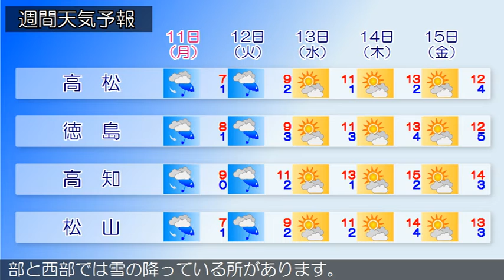2021/01/09 四国地方の天気予報 朝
香川県では、９日昼前から９日夜遅くまで強風や高波に、１０
日まで空気の乾燥した状態が続くため、火の取り扱いに注意し
てください。
香川県は、強い冬型の気圧配置となっているため曇り、雪の降
っている所があります。
愛媛県は、強い冬型の気圧配置となっています。寒気の影響で
概ね曇り、雪が降っている所があります。
徳島県は、強い冬型の気圧配置となっているため、北部を中心
に曇り、雪の降っている所があります。
高知県は、強い冬型の気圧配置となっているため概ね曇り、中
部と西部では雪の降っている所があります。